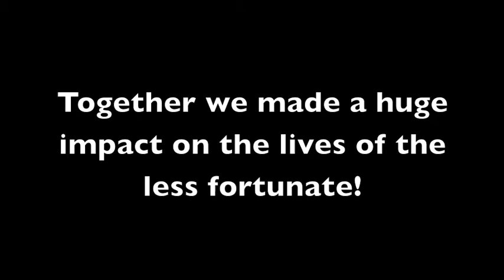Canned Food Drive Wrap Up 2012.m4v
Congratulations Woodcreek on collecting 12,000 cans this year for the KCRA 3 Kids Can Program and the Salvation Army!  YOU MADE A DIFFERENCE!!